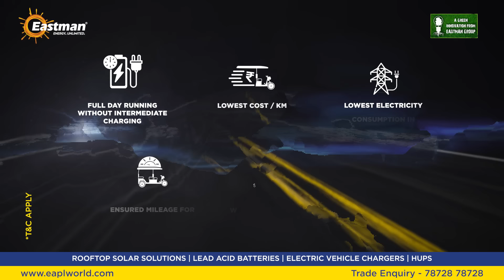Eastman®️ E-Rickshaw Battery | Upto 24 months* Warranty | Reliable Solution for E- Rickshaw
Efficient and reliable, Eastman e-rickshaw batteries ensure uninterrupted travel for both drivers and passengers.
With 24 Months* exceptional warranty  Charge More, Drive More & Earn More!